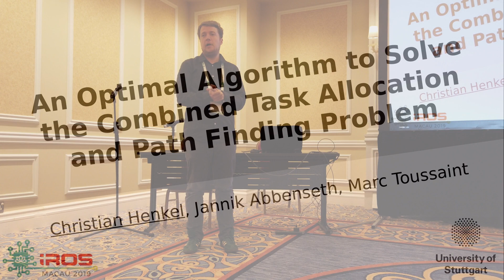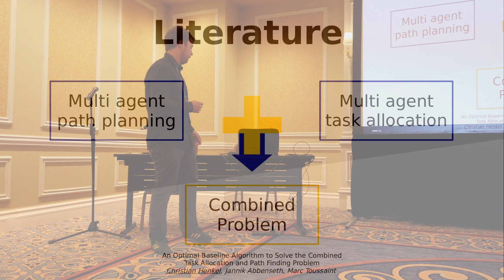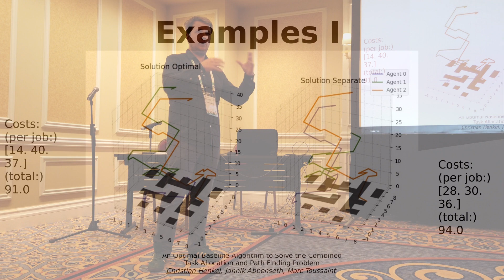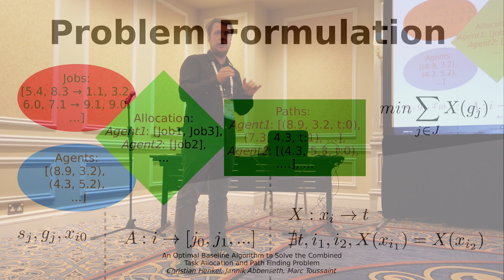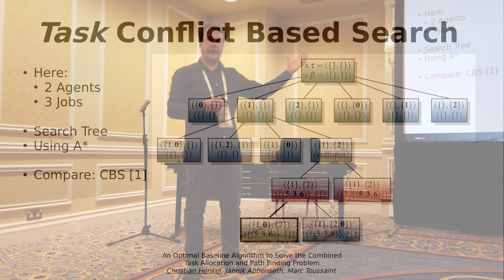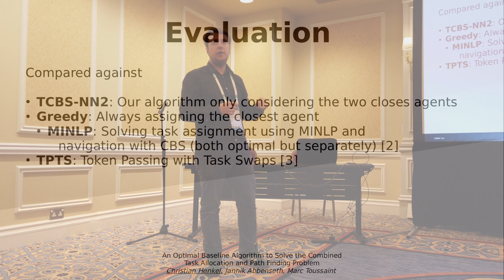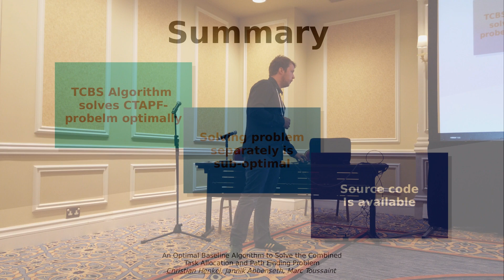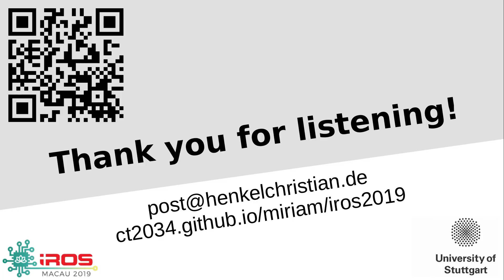An Optimal Algorithm to Solve the Combined Task Allocation and Path Finding Problem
C. Henkel, J. Abbenseth, and M. Toussaint, “The Combined Task Allocation and Path Finding Problem,” in IEEE/RSJ International Conference on Intelligent Robots and Systems, 2019.

Abstract— We consider multi-agent transport task problems where, e.g. in a factory setting, items have to be delivered from a given start to a goal pose while the delivering robots need to avoid collisions with each other on the floor.
We introduce a Task Conflict-Based Search (TCBS) Algorithm to solve the combined delivery task allocation and multi-agent path planning problem optimally. The problem is known to be NP-hard and the optimal solver cannot scale. However, we introduce it as a baseline to evaluate the suboptimality of other approaches. We show experimental results that compare our solver with different sub-optimal ones in terms of regret.